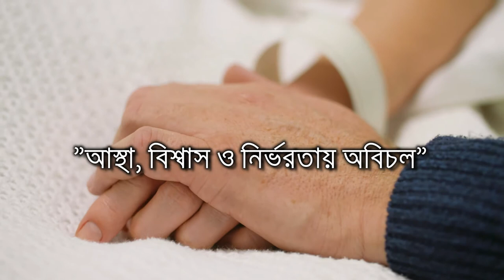আমরা বহুবছর ধরে সফলতার সাথে চিকিৎসা সেবা দিয়ে আসছি